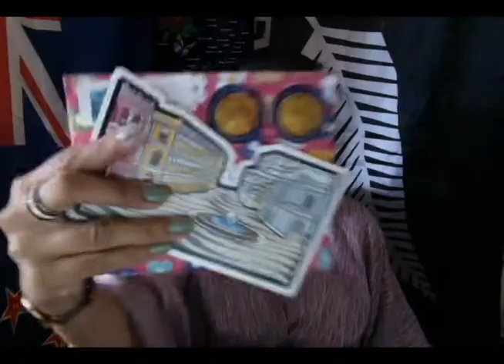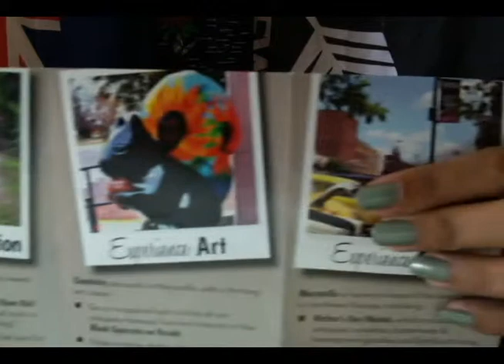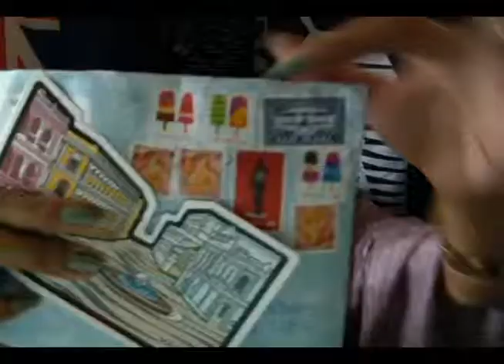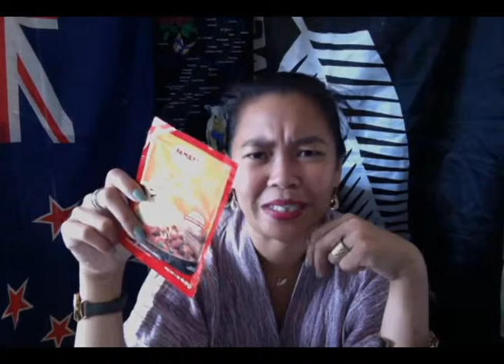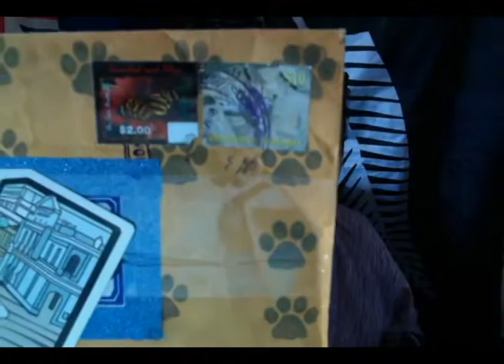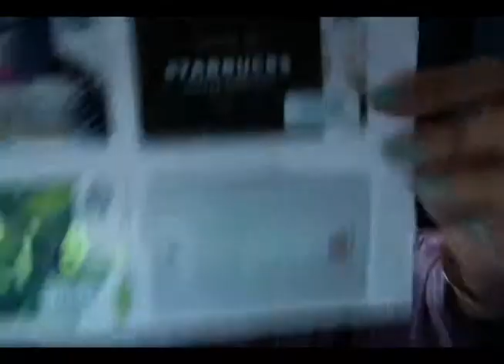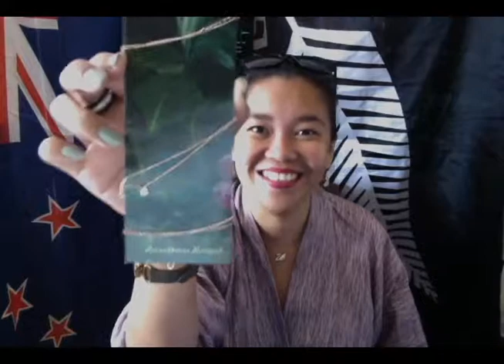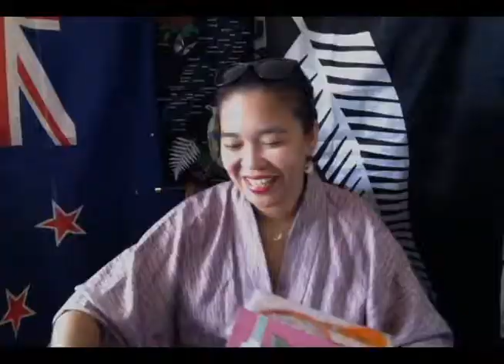Partner Tries to Mess Up My Snail Mail Setting! 😑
Graham thought he was being funny by showing his Kiwi pride in this vlog. 😂

Aside from showcasing my incoming mail from my usual snail mail group, I also briefly talk about THAT particular envelope that Macau Locals look forward to receiving yearly.

Come join me in this vlog as I open up mail from the US, and a rather special one from Trinidad! Yes, Trinidad! I believe the Trinidad portion of this vlog will have you laughing off your seats. 😝😂

Have you watched these recent vlogs?

Be sure to check out other videos in my other playlists as well!